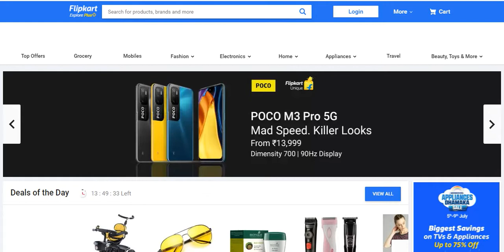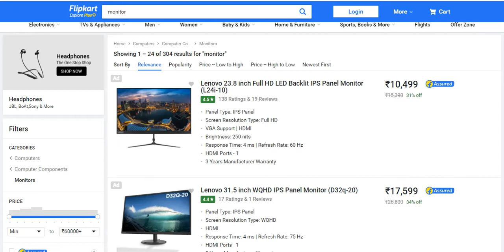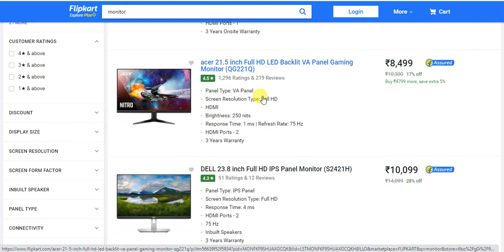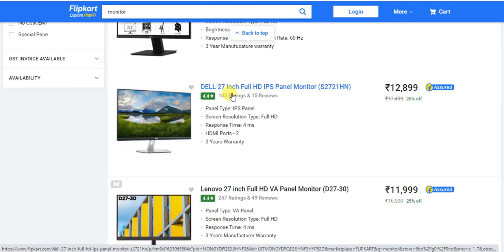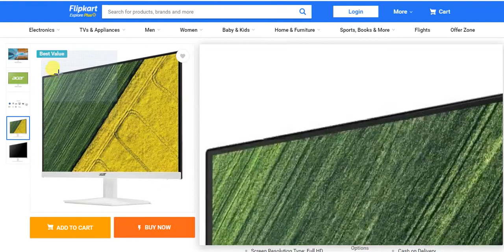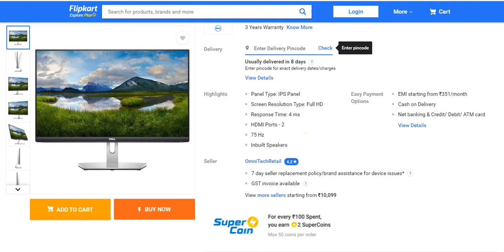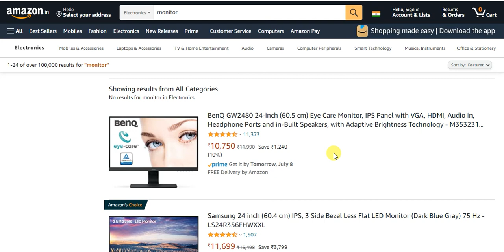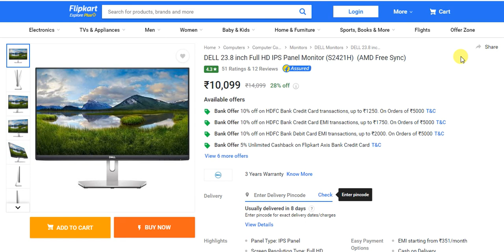Monitor's Details in Lockdown